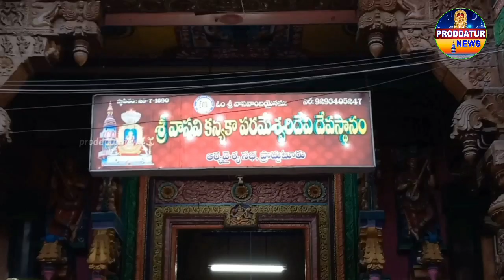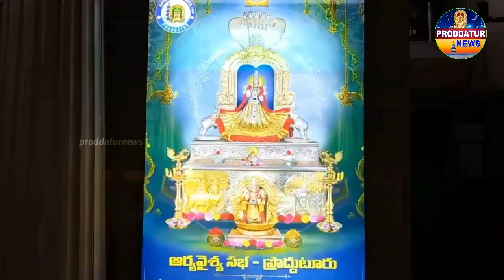30 రాష్ట్రాలు 50 వేల కిలో మీటర్ల సైకిల్ యాత్ర- ఆర్యవైశ్య సభ చైతన్య కు సన్మానం